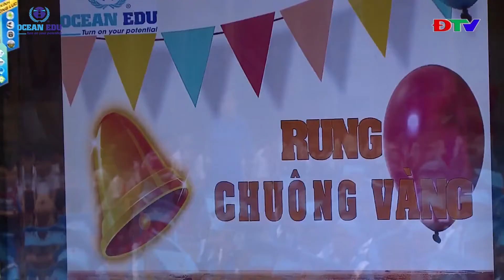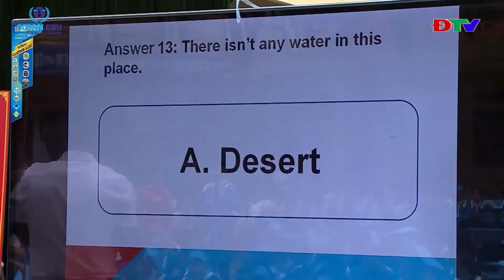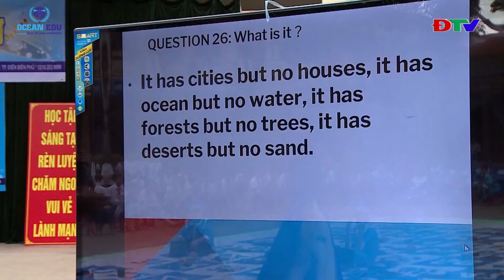Ocean Edu - Đài TH Điện Biên đưa tin về cuộc thi Rung Chuông Vàng Olympic Tiếng Anh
Hệ thống Anh ngữ quốc tế Ocean Edu với đội ngũ 100% giáo viên nước ngoài có vốn đầu tư của trường Lincoln School of Management Singapore thuộc tập đoàn giáo dục nguồn nhân lực Human Capital Education Group. Hiện nay Ocean Edu có hơn 100 chi nhánh trải dài khắp các tỉnh thành trên toàn quốc. Với hơn 1500 cán bộ nhân viên chuyên nghiệp cùng hệ thống cơ sở vật chất hiện đại, chất lượng đào tạo theo tiêu chuẩn quốc tế luôn là địa chỉ đáng tin cậy cho quý khách hàng tin yêu và sử dụng.